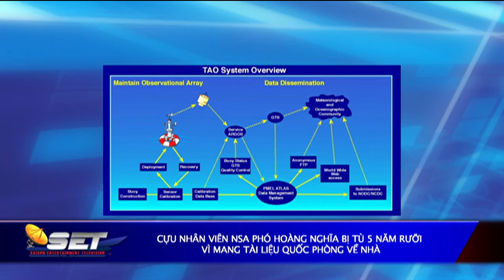Cựu Nhân Viên NSA Phó Hoàng Nghĩa Bị Tù Vì Mang Tài Liệu Quốc Phòng Về Nhà